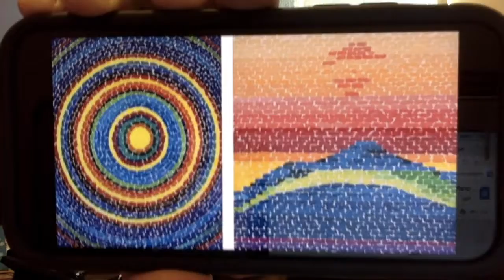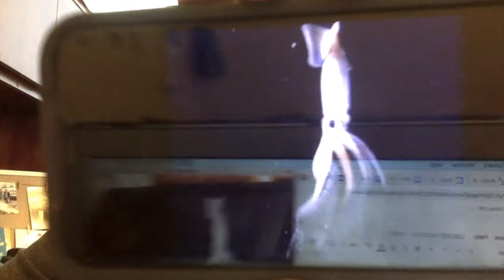Morning Announcements - 2/11